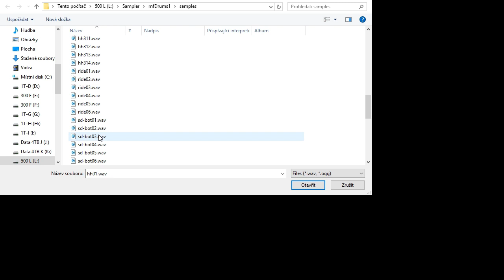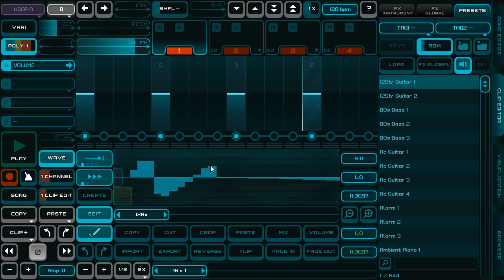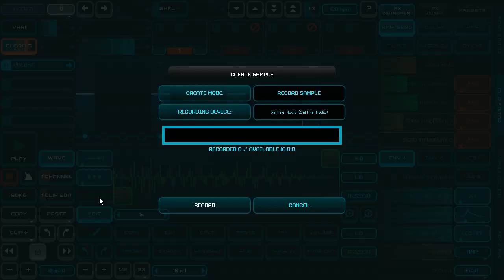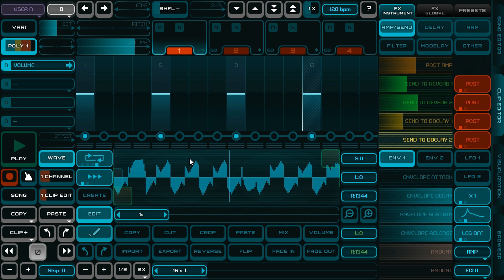Rytmik Studio: Tutorial – User Samples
Tutorial How to Import, Record or Create User Samples in Rytmik Studio